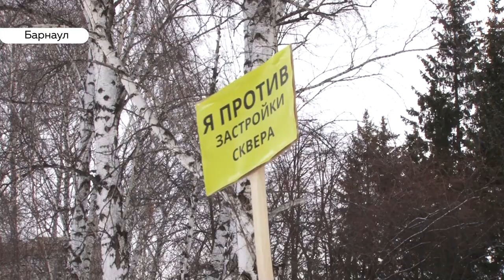Очередной пикет в защиту сквера у АлтГУ: был ли услышан активист Дегтярёв руководством вуза?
Барнаульский общественник Данил Дегтярев вновь вышел на пикет с требованием сохранить сквер у алтайского госуниверситета. День выбрал неслучайно: именно сегодня в АлтГУ ректор выступал с ежегодным докладом. Подробнее в сюжете Ильи Кочеткова.